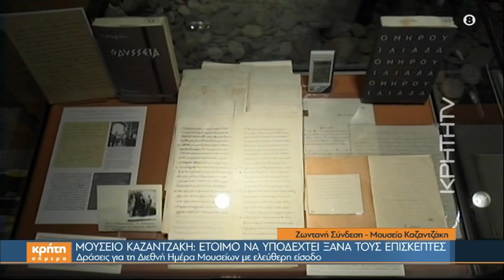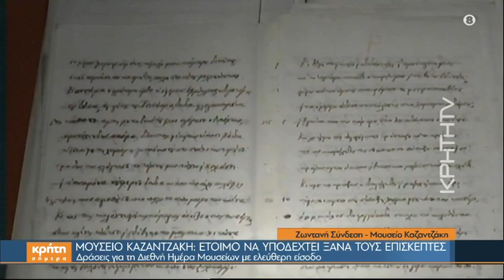Μουσείο Καζαντζάκη: Έτοιμο να υποδεχθεί ξανά τους επισκέπτες